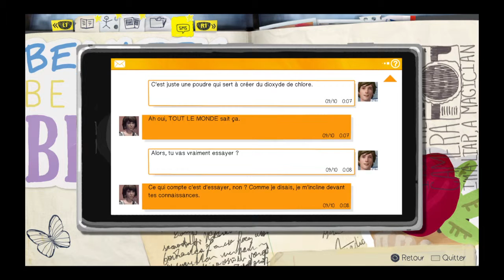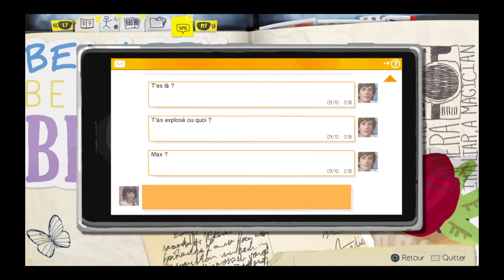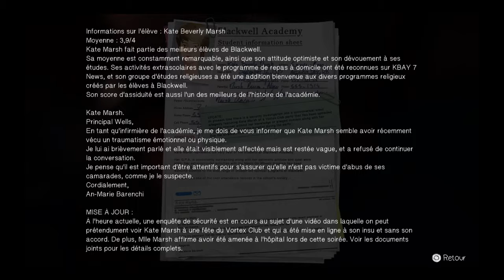Life Is Strange épisode 3-2 : Il y a des preuves à trouver!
Max la fouine...